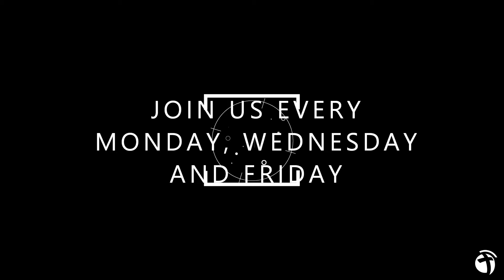Your Monday Minute with Pastor Matt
"Eye's front, quit looking back!" Today Pastor Matt talks about putting Jesus first in everything.